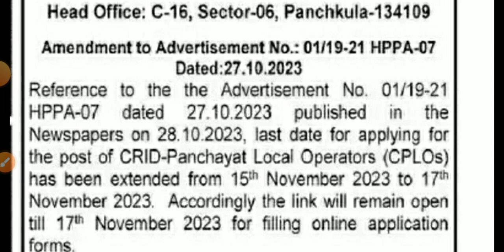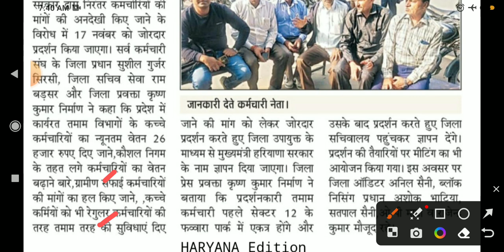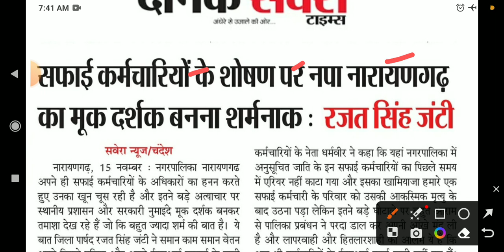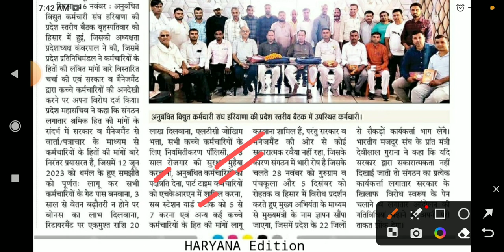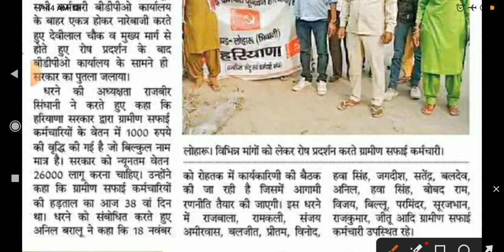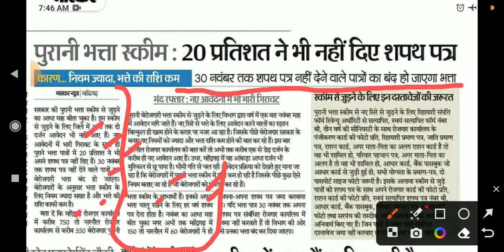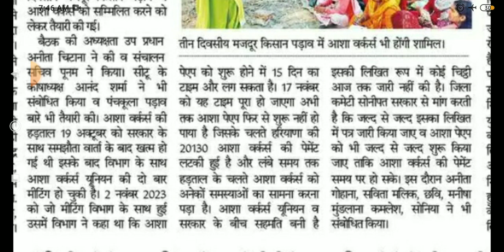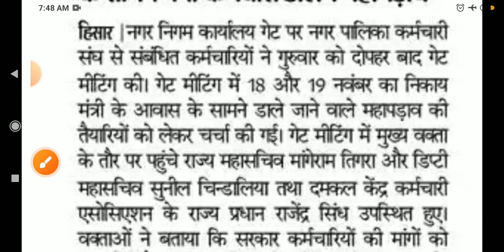कच्चे कर्मचारी खबरें हरियाणा 17 November 2023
gramin chaukidar latest coverage
gramin tubewell operator news